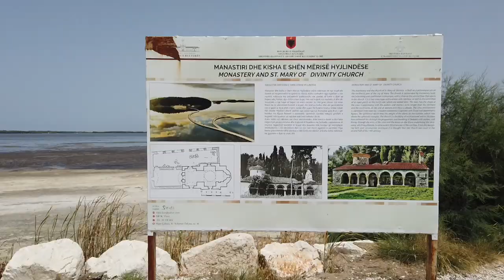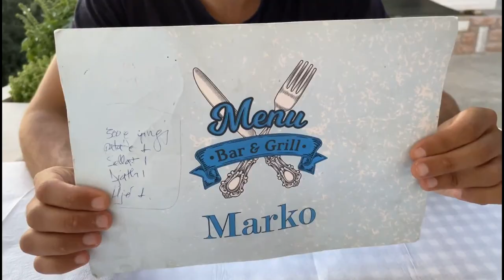Dhermi beaches & Island Monastery - ALBANIA | vlog #70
Summer 2021 - 2nd video of our road trip in Albania

Places in this video:
0:01 - St Mary Monastery, Vlore
2:15 - Dhermi beach
5:51 - Gjipe Beach